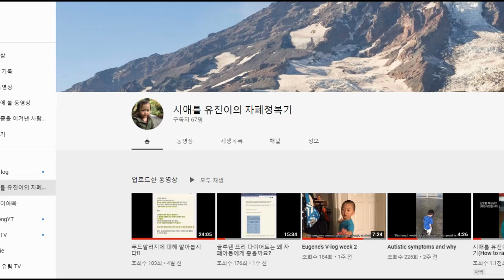자폐증 치료 2주만에 눈맞춤과 호명반응을 시작한 유진이!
비대면 자폐 치료를 시작한 유진이, 치료를 시작한지 2주만에 나타난 변화
드디어 호명반응과 눈맞춤을 시작하다!

 i-tomato
*skyfe : itomato